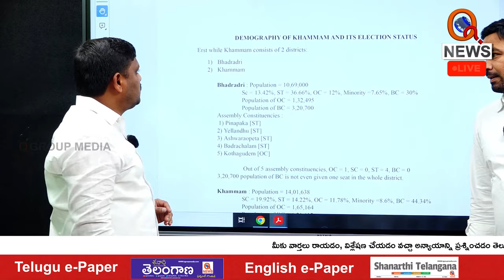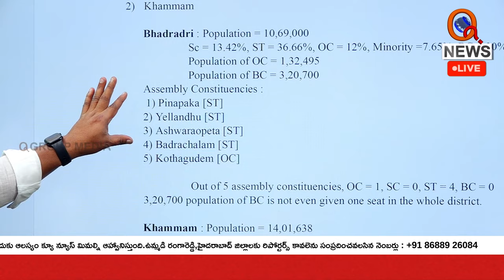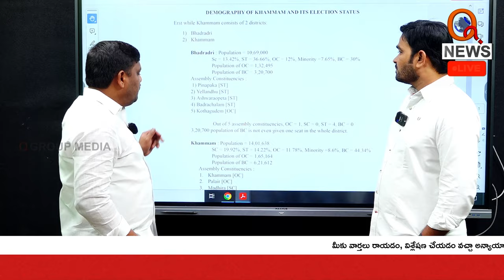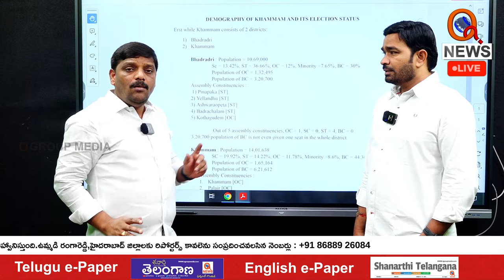There are no BC seats in electoral reservation I Shanarthi Telangana e-paper